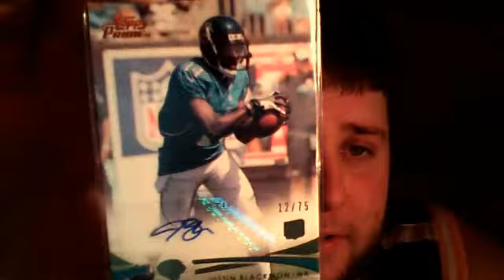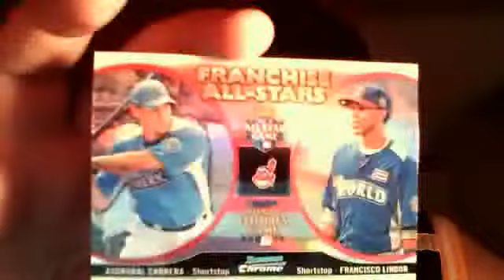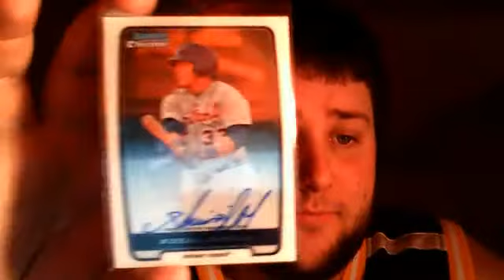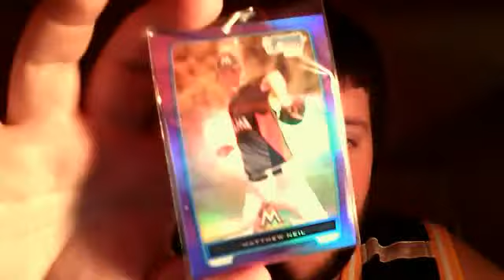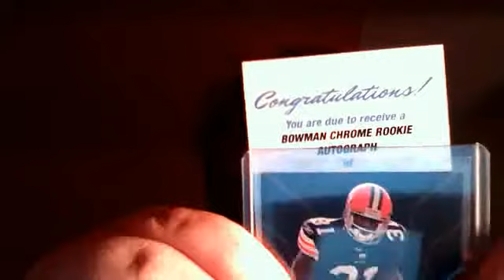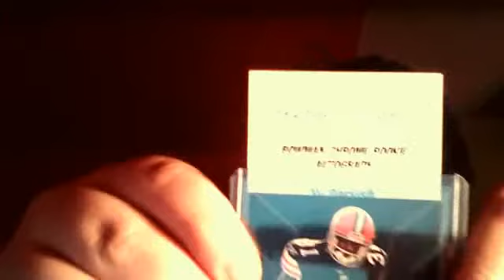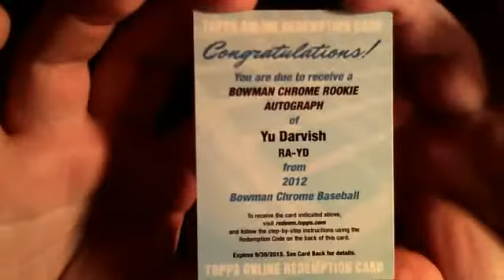BIGGEST PULL OF MY LIFE!! *PLEASE WATCH*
Absolutely floored recap. After watching this it sounds like I said screw Dr Fee1good. NO NO NO screw the kid who scammed DrFee1good. lol